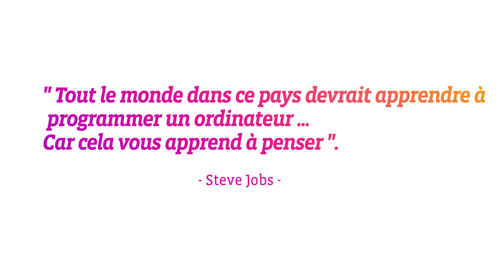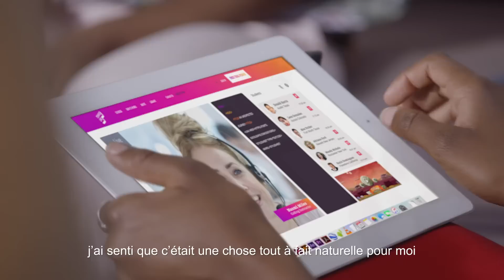TEKKIE UNI - APPRENEZ À CODER POUR CHANGER LE MONDE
Nos cours de programmation informatique sont conçus pour donner à vos enfants les compétences et les outils essentiels dont ils ont besoin pour prendre une longueur d'avance dans le développement d'applications. Rejoignez-nous aujourd'hui

Le moment est venu d'investir dans l'avenir de votre enfant. Il n'y a aucune limite à ce que votre enfant peut accomplir, quand il a accès aux meilleurs instructeurs de Tekkie Uni. En créant un juste équilibre entre la coopération entre les élèves et le mentorat direct, nous encourageons nos étudiants à s'engager, à s'épanouir et à innover.
Toutes nos leçons pédagogiques et structurées sont enseignées en streaming vidéo en direct, ce qui permet aux enfants de se connecter et d'interagir avec l'enseignant et leurs camarades de classe en temps réel. Grâce à des jeux scientifiques adaptés aux enfants et à des activités de programmation, les enfants apprennent comment commencer à coder. Ils sont exposés au concept de programmation des applications par le biais de nos cours de code informatique dédiés aux enfants.
Nous nous concentrons sur la programmation de jeux pour les enfants, aussi bien dans nos cours tout au long de l’année que dans nos programmes d'été. Ces activités d'été sont conçues pour apprendre aux enfants à coder à l'aide de jeux de programmation qui permettront aux enfants de commencer à coder leurs propres applications. Notre objectif est d'encourager les enfants à acquérir de nombreuses compétences par l’apprentissage du code informatique, notamment la résolution de problèmes, le travail d'équipe, l'indépendance et la créativité.
Nous essayons aussi d'encourager les filles à commencer à coder. Nous considérons qu'il est important de les encourager à coder. Aujourd'hui, la majorité des postes de haute technologie sont occupés par des hommes. Notre objectif est d'encourager plus de filles à emprunter la voie de la programmation en changeant l'orientation de leur éducation, afin de diriger leur intérêt vers les matières scientifiques (STEM). En activant leur intérêt dès leur plus jeune âge, les filles peuvent être encouragées à découvrir les nombreuses possibilités créatives qu’offre le monde de l’informatique.
Nous proposons plusieurs cours de code ; ils commencent par Build your first app (Concevoir sa premier application). À ce stade, Tekkie Uni se concentre sur le lancement du premier jeu et de la première application pour enfants. Pour devenir développeur d'applications, les enfants doivent apprendre à mettre en œuvre leurs idées dans une application, à utiliser des outils de développement, à créer des interfaces, à implémenter différents objets, animations et sons et à utiliser des fonctions mathématiques. Cette année, nous offrons les composantes MyFirstApp et MyFirstGame, où les enfants apprendront et produiront des jeux et des applications en utilisant leurs propres idées et leur créativité.
À partir de là, les enfants peuvent passer à un autre cours, Step App your game (Développer son application ludique). Il s'agit de créer des applications plus intelligentes et plus cool. Les enfants ont déjà compris les bases, c'est pourquoi nous nous concentrerons sur des compétences plus avancées en matière de création d'applications, telles que les applications basées sur un navigateur, les méthodes de code intelligent, la conception de jeux, l'animation et le travail de base de données. Leur projet final mettra en œuvre toutes les méthodes et compétences qu'ils ont apprises et acquises tout au long de l'année.
Enfin, ils peuvent passer à Start your own innovation (Démarrer sa propre innovation). L'accent sera mis sur la conception d'appareils mobiles, le perfectionnement de l'expérience de l'utilisateur et l'émulation entre les équipes en initiant et en lançant leurs nouvelles applications perfectionnées. Les enfants développeront non seulement des compétences techniques, mais aussi des qualités telles que la créativité, la persévérance et les aptitudes sociales nécessaires pour former une équipe qui réussit.